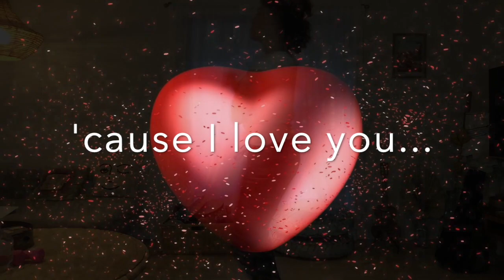Manifestation Song for Ashlee F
Aloha :)

You chat with me for a half hour, I help you pin-point what you are calling into your life / manifesting / wanting to step into the vibe of, and then on on my own, I craft you a song that communicates to you everything you need to hear to entrain into the vibe of what you are creating.